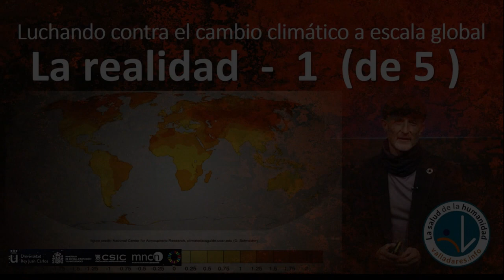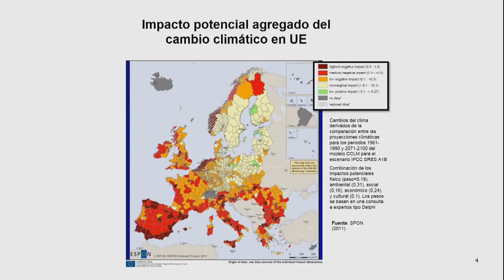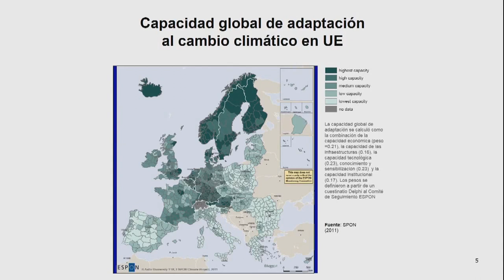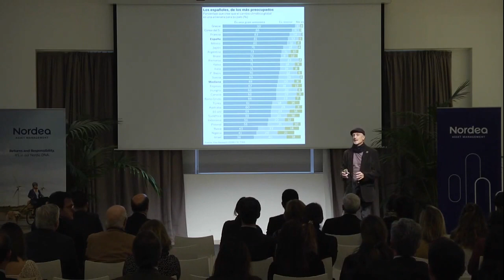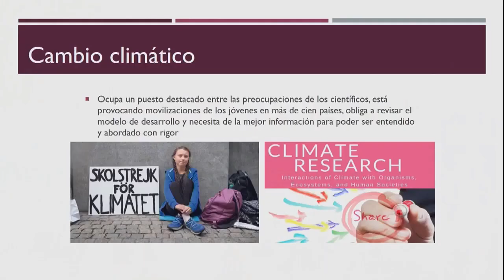12 La realidad - Luchando contra el cambio climático 1 (de 5)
Primera parte de una miniserie de 5 partes en la que describimos la realidad del cambio climático con el foco puesto en España sin perder el contexto mundial.

Esta serie forma parte de una conferencia impartida el 4 de Diciembre de 2019 en un encuentro organizado en Madrid por el grupo NORDEA con motivo de la Cumbre del Clima (COP25). El evento entero que incluyó presentaciones del sector financiero y de inversión sostenible se puede ver en este enlace